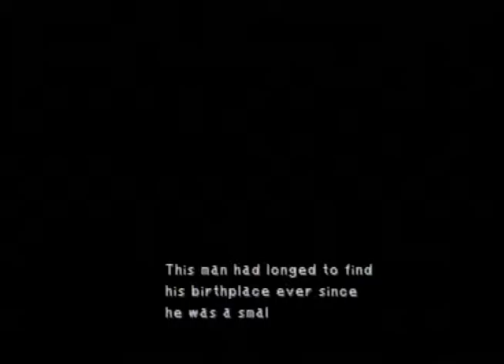Final Fantasy IX Segmented Speedrun - 29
Segment 29: Magdalene Forest - Mountain Path/Roots

Segment Time: 0:08:11 (-0:01:09 from WR)

Total Time: 3:58:32 (-0:10:47 from WR)

This seemingly innocent segment is the most difficult intentional encounter skip I will face in the run. In a single segment run, it isn't unprecedented to see three encounters on this one screen.

Once inside, a quick trip to the store for a Magic Armlet, Headgear, and Magician Cloak and a few dialogue heavy cutscenes are all we have to endure, then it’s back to Conde Petie to get married. With Eiko in tow, all that’s left is to get to the save point without a battle. The last screen before the save is the not guaranteed to be battle free, so my heart was pounding. I may have lost about 5 seconds in poor movement throughout the segment, but adrenaline will do that.